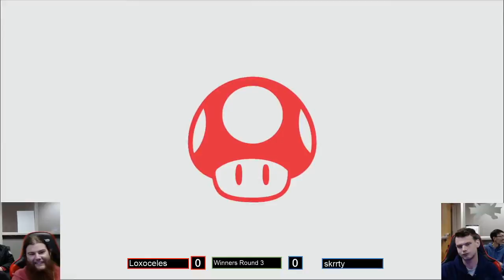MSOE Smash Ultimate 12-11-19 - Loxosceles vs skrrty